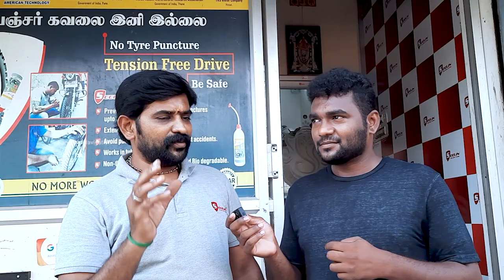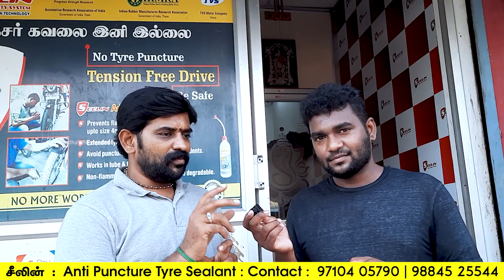Magic Tyre Liquid | ஆணி அடிச்சாலும் உங்க TYRE பஞ்சர் ஆகாது | Delivery Available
சீலின் : Seelin Anti Puncture Tyre Sealant ;

Address: 61/04, North Red hills Road, Villivakkam,
Chennai - 600049. Landmark near Janaki Motors Service Center – Villivakkam Subway Service Road